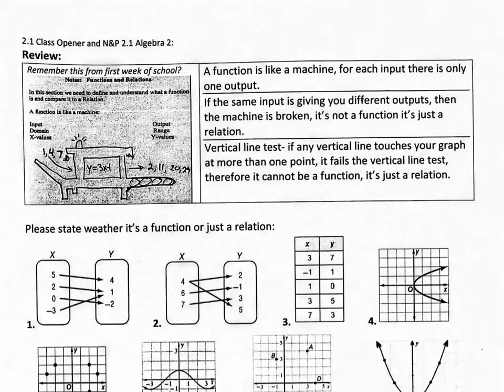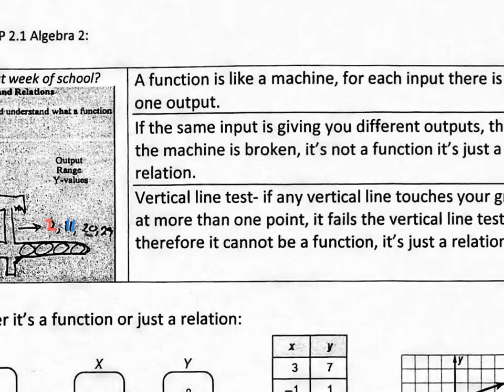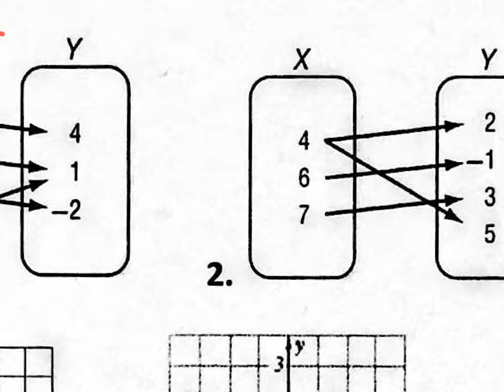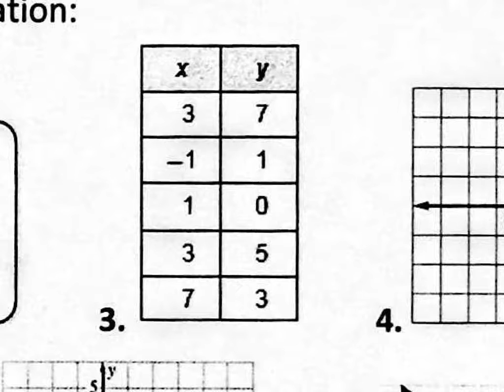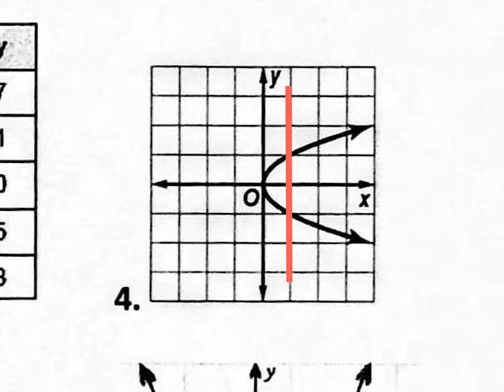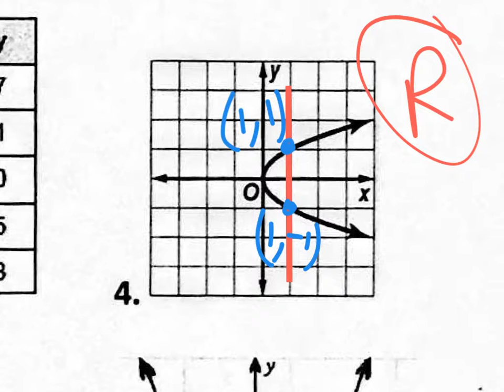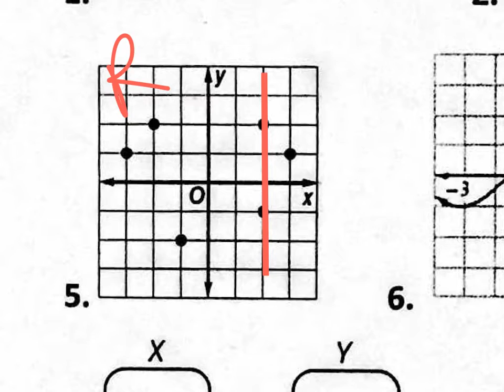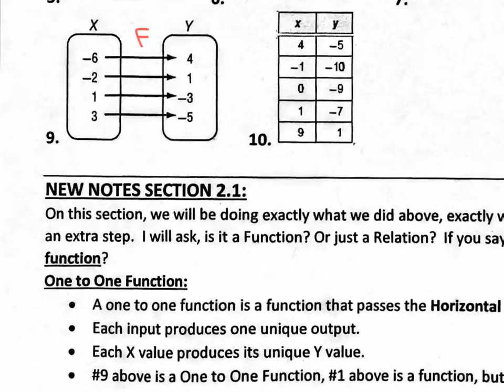2.1 algebra 2 video #1 functions one to one